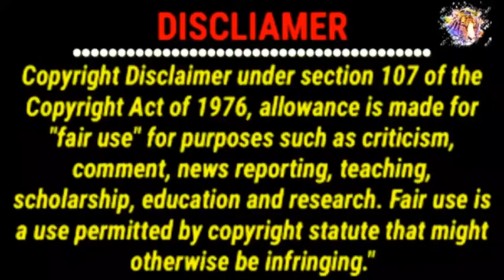হাসবেন না। চাচা লুংগি ডান্স করলো।Lungi dance Sharuf Khan।Tik tok।Mayajal।মায়াজাল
আইসক্রিম খেতে হলে নাচতে হবে
গেফতার।ভুবন বাদ্যকর।ধরো কল্কি মারো টান। ইতর বাংগালী।

Dharo Kolki Maro Tan l ধরো কলকি মারো টান l New Year Song 2022 l Mr Variety Production l Behuda Boys
Dhoro Kiliki Maro Tan | Maro Kiliki Maro Tan | Maro Kiliki Maro Tan Tiktok
dharoKalkiMaroTan dharoKilkiMaroTanধর কলকি মার টানধর কলকি মারো টানdhoro kolki maro tanDhoro kiliki maro tanDharo kalki maro tan tiktokধরো কলকি মারো টানধরো কল্কি মারো টানDhoro kalki maro tan tiktokdhoro kiliki maro tan djধরো কলকি মারো টান গাঞ্জা বাবার আসেকানDhoro kiliki maro tan djDharo kilki maro tan tik tokDharo kolki maro tan bangladeshi viral video songDharo kalki maro tan tik tokধরো কল্কি মারো টান djধরো কল্কি মারো টান ডিজে

Dhoro Kolki Maro Tan Song(Roasted)ft Ks kibria

Hashtag

Dharo kolki Maro tan। ধরো কলকি মারো টান।। singer Mollah Bhai।। new year song।। MR Variety Production

Dharo Kalki Maro Tan || ধরো কলকি মারো টান || এল বাবা || New Bangla DJ Song || Royal Boys
Dharo Kalki Maro Tan || ধরো কলকি মারো টান || ভান্ডারী গান || New Bangla Song || Royal
ধরো কলকি মারো টান Hero alom new song Dhaval ke marathon

Mayajal. ice cream song. ice cream selling business. ice cream dance. ice cream dance songs. Bangladesh best best YouTube bar. kaha badam song.lungi dance.Somoy tv.সময় টিভি।